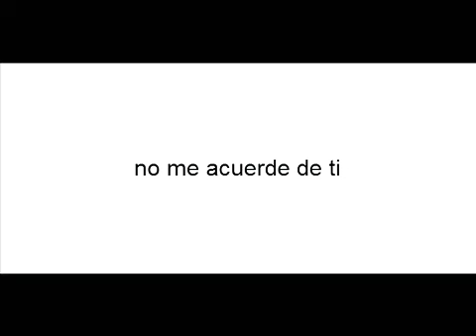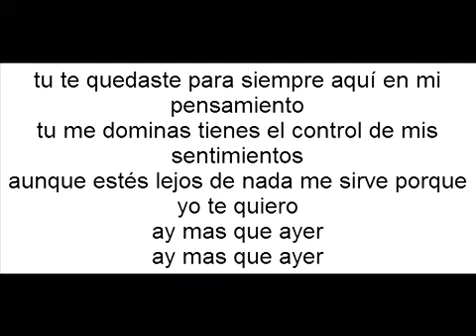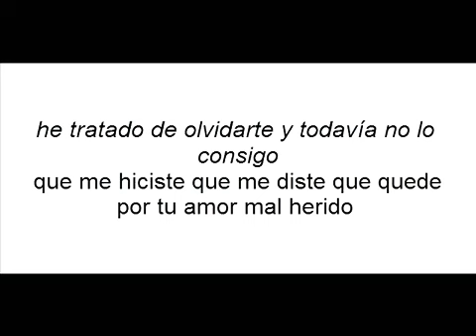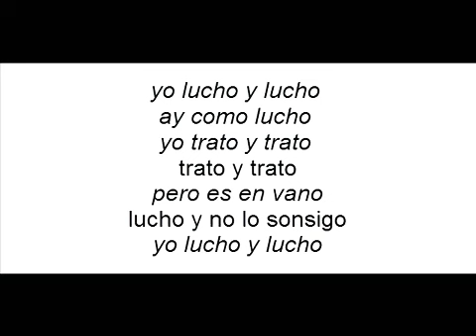Contra la corriente